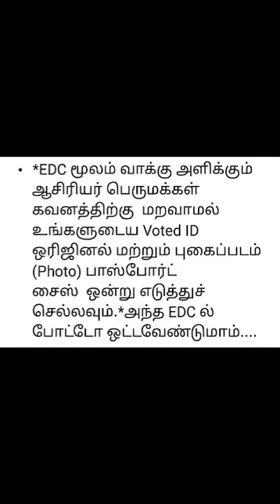EDC மூலம் வாக்களிக்கும் ஆசிரியர்கள் கவனத்திற்கு🤔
EDC மூலம் வாக்களிக்கும் ஆசிரியர்கள் கவனத்திற்கு 🤔|| தேர்தல் 2024 || ஜனநாயக கடமை || election 2024 ||